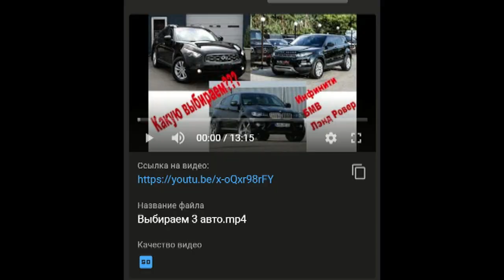У кого есть БМВ Х6?